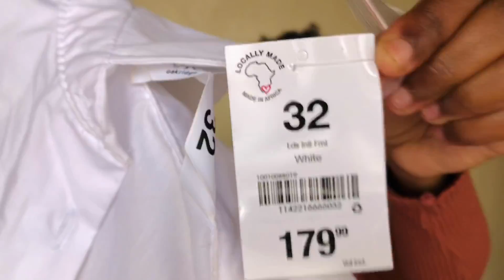Mr price haul | SKIMS DUPES | Try on haul | Summer Haul | South African YouTuber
I’m back with another clothing haul from your favourite store… I hope you enjoy it 😘❤️